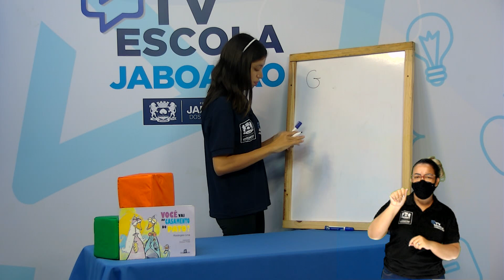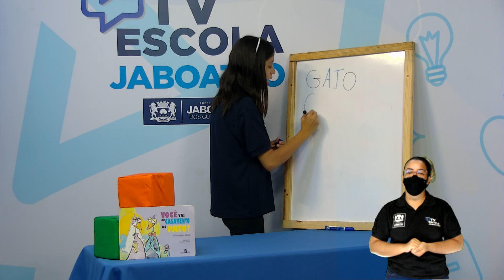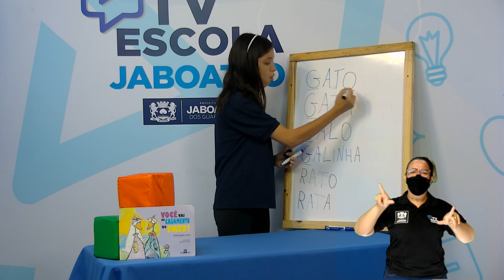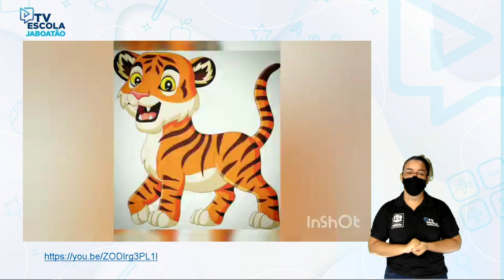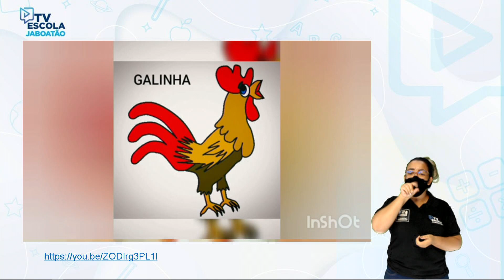TV Escola Jaboatão | EDUCAÇÃO INFANTIL| LISTA DE CONVIDADOS